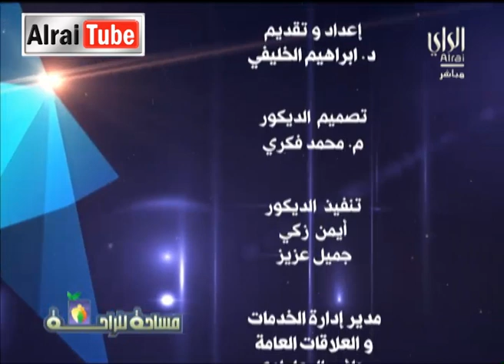برنامج مساحة للراحة - الحاجة للاسترواح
الحاجة للاسترواح  - الصالات الطاردة